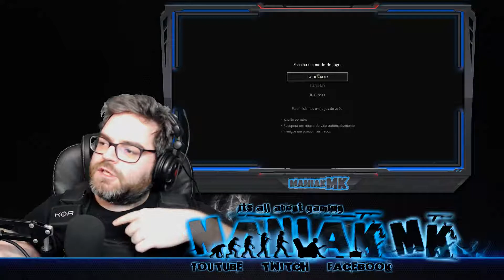RESIDENT EVIL 2 BIOHAZARD RE2 | Leon | Part 1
Originalmente lançado em 1998, Resident Evil 2, é um dos mais icónicos jogos de todos os tempos, voltando agora totalmente renovado para as consolas de geração seguinte.

[ Meu Computador ]
• GPU: GeForce GTX 1060 6GB
• CPU: Intel(R) Core(TM) i7-4790 CPU @ 3.60GHz
• Memória: 16 GB RAM (15.94 GB RAM utilizável)
• Resolução atual: 1920 x 1080, 60Hz
• Sistema operacional: Microsoft Windows 10 Pro
• Som : Behringer Xenyx 1202 FX studio mixer
• Microfone : BM-700 Studio Broadcasting Condenser Microphone
• Teclado : Aires
•  Rato : R-Horse